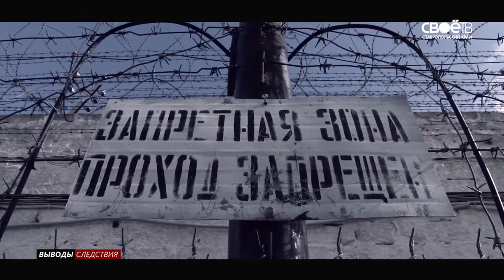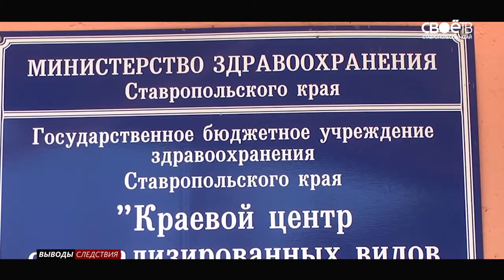Выводы следствия. Смертельная обида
Убийца и наркоторговец не смогли ужиться в одной камере - тюремная ссора закончилась пятнадцатью ножевыми ранениями в шею. Кислотного маньяка поймали в Будённовске — им оказался депрессивный студент медколледжа. О том, что значит «смертельная обида» и на какие жуткие вещи может пойти озлобленный на весь мир человек - в выпуске.